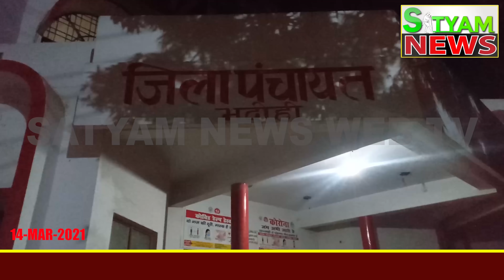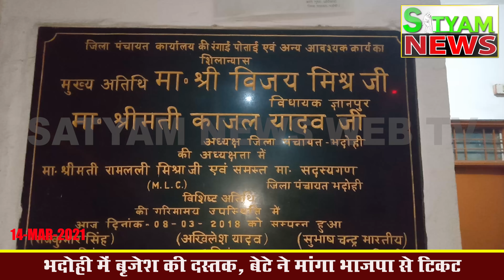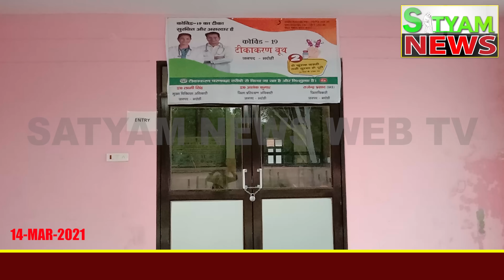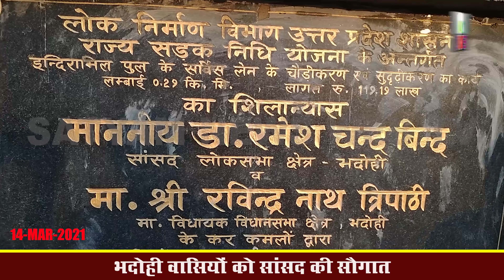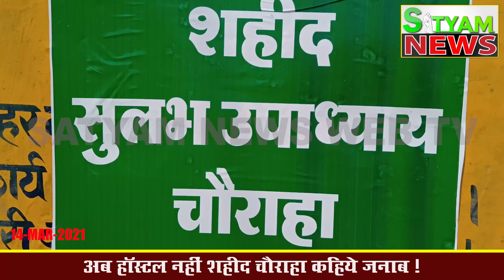BHADOHI जिले की आज की खबरें| भदोही 14 मार्च की खबर | BHADOHI Today News | BHADOHI 14 MARCH NEWS